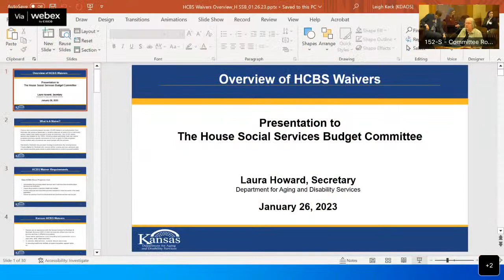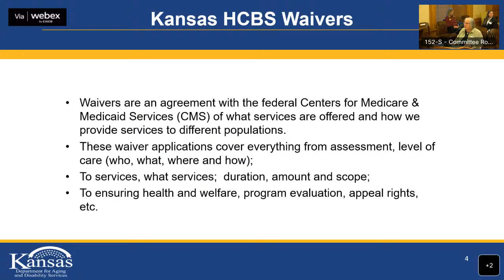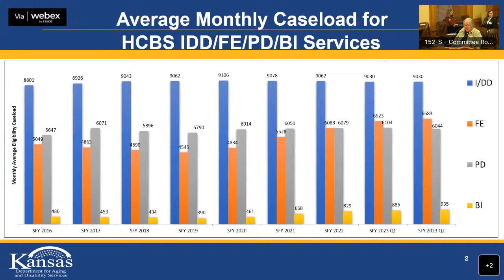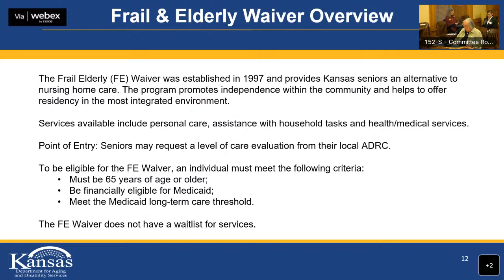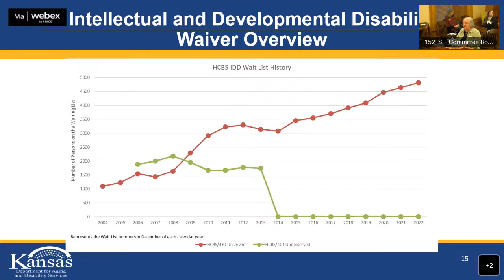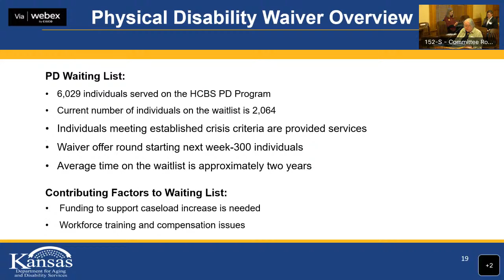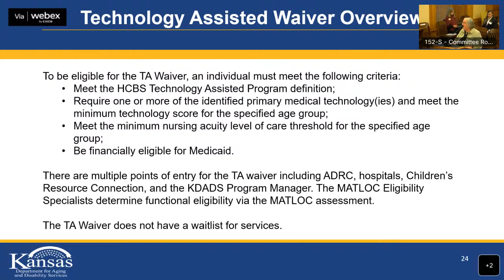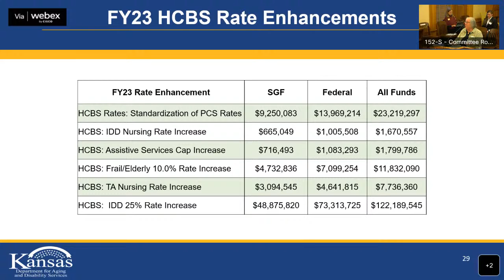House Committee on Social Services Budget 01/26/2023